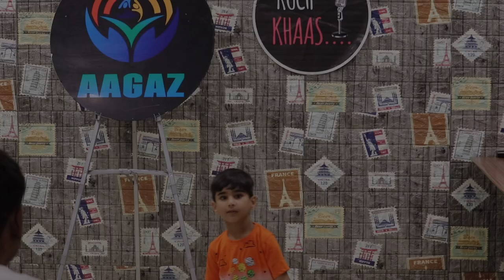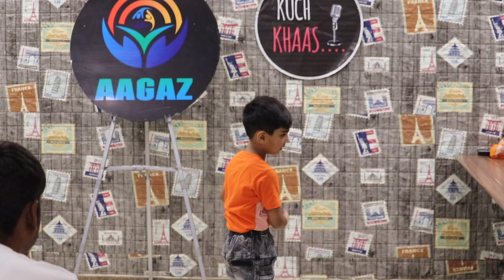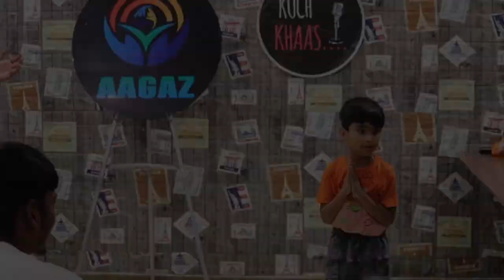Child Dance | Kuch Khaas | Open Mic